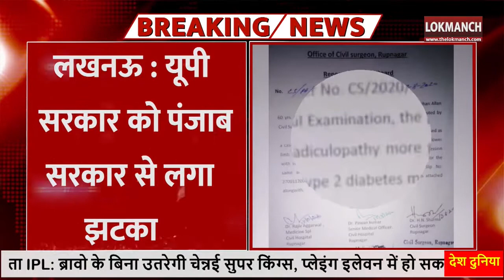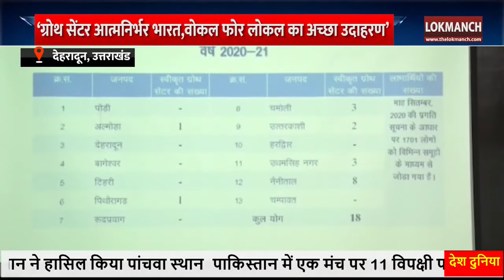Bihar Election बिहार चुनाव में सीएम योगी की एंट्री आज से सीएम योगी आज से रैलियों का करेंगे आगाज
Bhojpuriya TV is the Digital Channel on Bhojpuri Movies, Bhojpuri movie news, Actors and Actress Interviews and Movie reviews by experts.

We do not want to use any copyrighted content on our channel but if by mistake that happens please share with us we will remove from our channel.